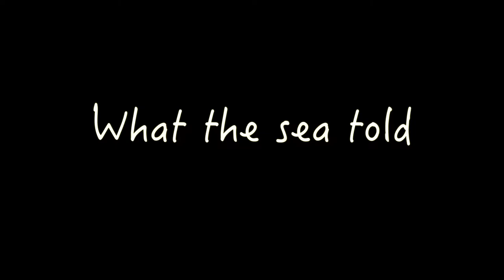О чем рассказало море/What the sea told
Наверное, рано еще подводить итоги октября, но видео для инстаграм @maydivingsafari собралось так много, что я решила сложить их для вас в один фильм.
Начнем с разноцветных мягких кораллов и золотых свиперов (Golden sweeper). Не знаю, почему этих рыбок цвета меда назвали "подметальными машинами", вероятно, за синхронные, резкие движения в стае. Я их очень люблю, а они любят жить в пещерках и есть зоопланктон.
Основой коралловых рифов во всем мире являются гигантские колонии рифообразующих мадрепоровых кораллов – кишечнополостных животных, обладающих жестким известковым наружным скелетом. Кроме мадрепоровых (Madreporaria / Scleractinia), к кораллам принято относить еще множество морских колониальных кишечнополостных, не имеющих жёсткого скелета.
Обычно используют упрощенное деление всего разнообразия коралловых полипов на две обширные группы – мягкие и твердые кораллы
Вот сидит скорпена, (Bearded scorpionfish). Ядовитые шипы и невероятный талант в искусстве камуфляжа
А вот дьявольская скорпена (Devil scorpionfish) шагает по свои делам. Тоже ядовита.
Индо-тихоокеанский дельфин афалина или индийская афалина. Ей 4 года и ее назвали Фи (Fee)
Анемон и амфиприоны, известные в народе как рыба Немо. Самка гоняет партнерских креветок, которые обычно мирно сосуществуют с анемоном. Не знаю, чем они ей не угодили.
Вот группа дельфинов, среди них Фердинанд, мать Фи, ей 22 года, сама Фи и молодой дельфин, которого мы не определили.
Огромный черный белохвостый скат или мангровый хлыст (Mangrove Whipray or Whitetail Stingray)
Пара влюбленных - длинношипая рыба-еж или рыба-дикобраз (Porcupinefish)
Крылатка-зебра или рыба-лев (Lionfish) - семейство скорпеновых, ядовита.
Играющие дельфины!
Морская черепаха бисса (Hawcsbill - ястребиный клюв) - девочка.
И наконец - борода́вчатка, или рыба-камень (Stonefish) - самая ядовитая рыба!